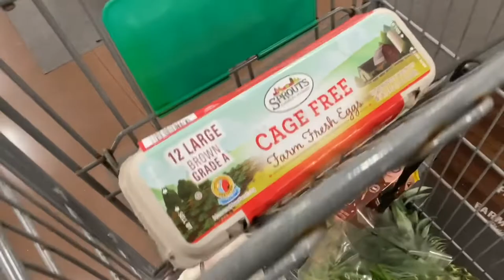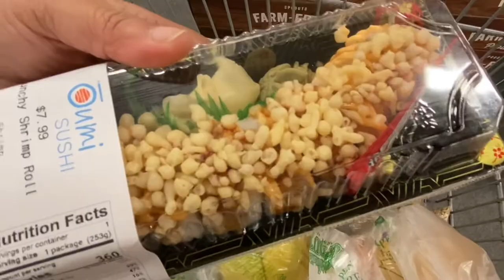Anarosh Ilish Recipe || Hilsha with Pineapple || মজাদার আনারস ইলিশ রেসিপি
🌿 Ingredients:

1. 3 pieces hilsha fish
2. 1 cup pineapple purée
3. 1 onion paste
4. 1 tbs ginger paste
5. 10 green chilies
6. 1 tsp red chili powder
7. 1 tsp turmeric powder
8. 1 tsp salt to taste
9. 1/4 cup cooking oil
10. 2 bay leaves
11. 2 cardamoms